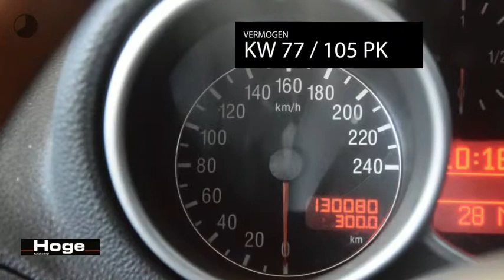Alfa Romeo 147 1.6 T.Spark Distinctive Airco Lichtmetaal All in Prijs Inruil Mogelijk!